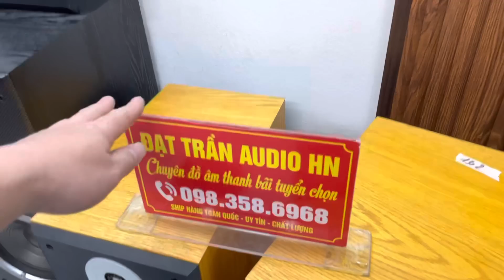Báo Giá Xả Loa Đón Tết Diatone 97C, Kappa 8.2i,Ditton25, Klipsch 5.5, 88A, Jbl ND310,B&W630,Tanoy637